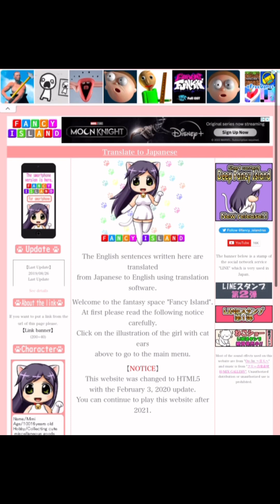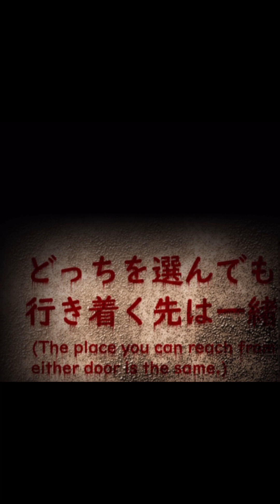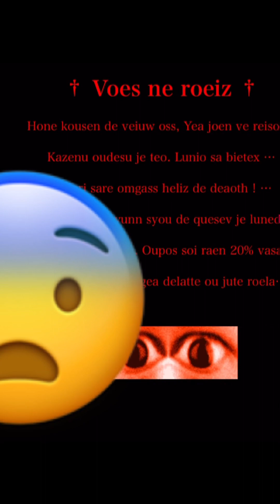Lomando.com / playthrough 😮😬wish me luck 🍀